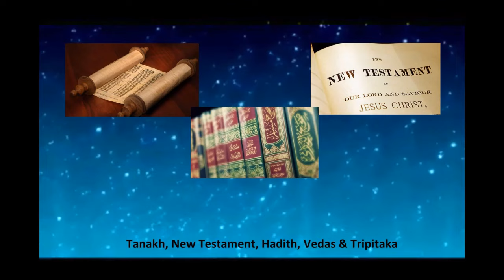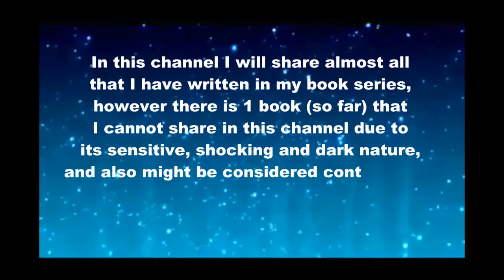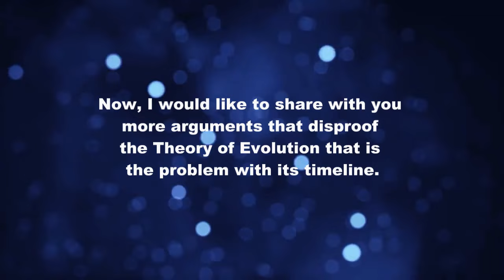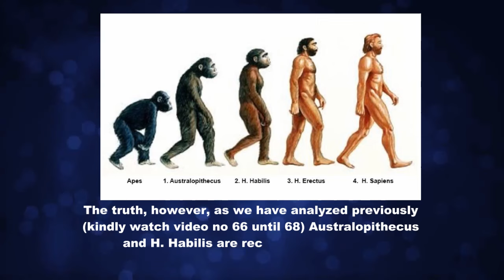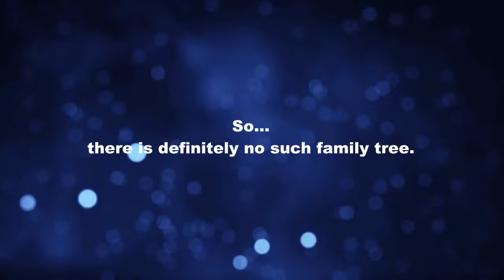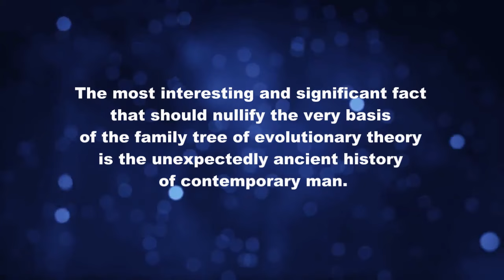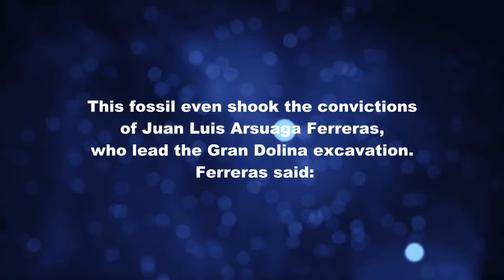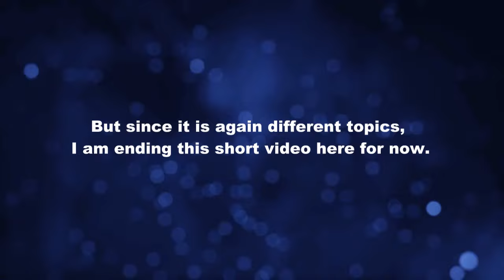70. (Science vs Religion) Problem with the Timeline in the Theory of Evolution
Time stamp: 00:00
Theme Song 00:22
Intro 03:45 (Science vs Religion) Problem with the Timeline in the Theory of Evolution

Dear fellow Truth Seekers, In this video we analyze the problem with the timeline in the theory of evolution. This is done for our science vs religious study. To watch the religious stories of each religion, kindly go to the Playlist marked as: Judaism, Christianity, Islam, Hinduism and/or Buddhism.

In this channel I will share almost all that I have written in my book series, however there is 1 book (so far) that I cannot share in this channel due to its sensitive, shocking and dark nature, and also might be considered controversial to some but I believe it sheds more light to the above conclusion. If you want to read this around 500 pages Ebook with many full color illustrations you are more than welcome to download book no. 5 entitled “History of the Dark Side” that is available for FREE in Ebook format that can be found in my You only have to give your email address and it will be sent to you directly.

Fmt4I_Sng&list=PL4EJWCM_RXBF5euXTlzhUgUsmnnZHsocG

cG&index=61